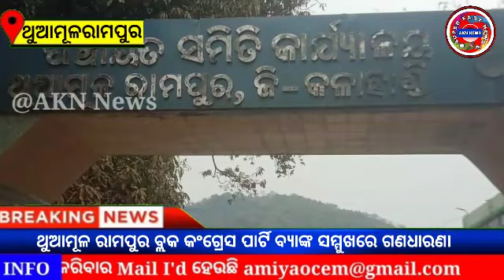Congress in Thuamulrampur Block Congress Party Bank // AKN News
Congress in Thuamulrampur Block Congress Party Bank
ଥୁଆମୂଳ ରାମପୁର ବ୍ଲକ କଂଗ୍ରେସ ପାର୍ଟି ବ୍ୟାଙ୍କ ସମ୍ମୁଖରେ ଗଣଧାରଣା